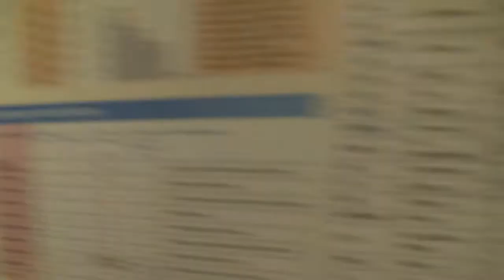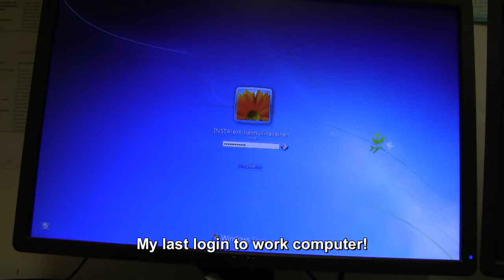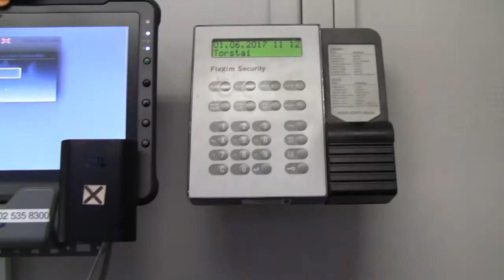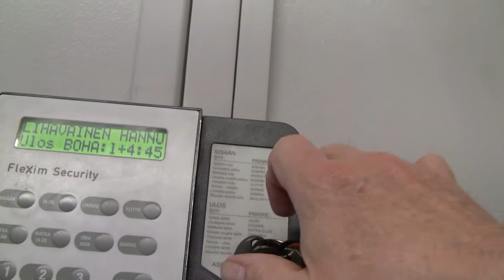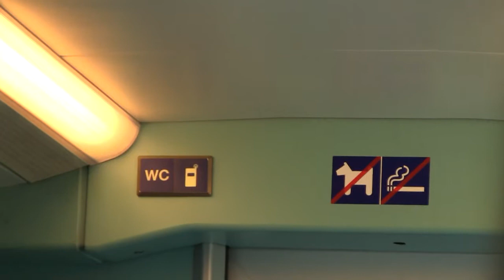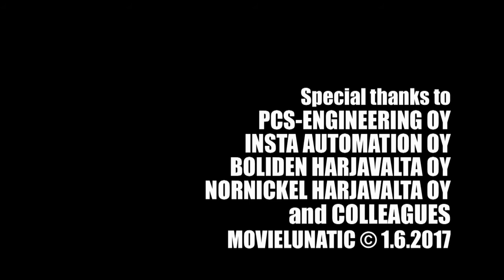Viimeinen työpäivä Harjavallan suurteollisuuspuisto Insta Oy The last working day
Erityiskiitokset
Special thanks to
PCS-ENGINEERING OY
INSTA AUTOMATION OY
BOLIDEN HARJAVALTA OY
NORNICKEL HARJAVALTA OY

This latest secondment work